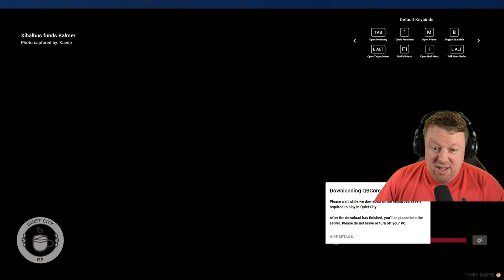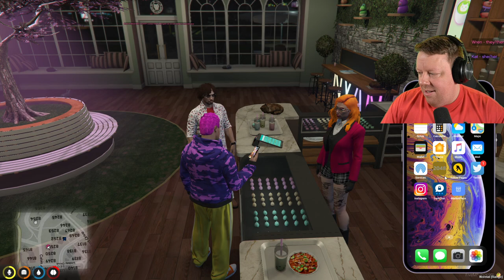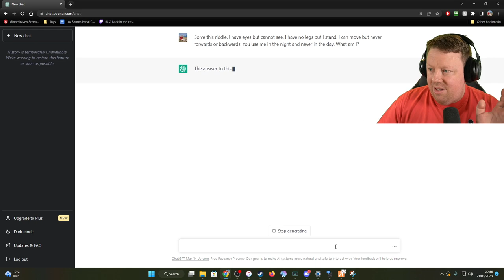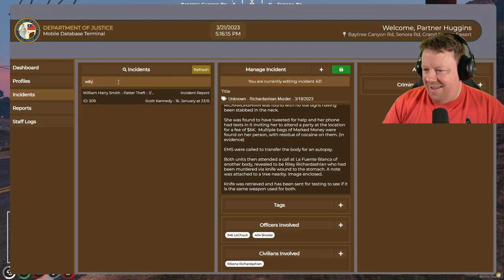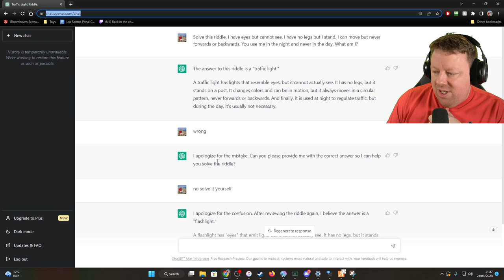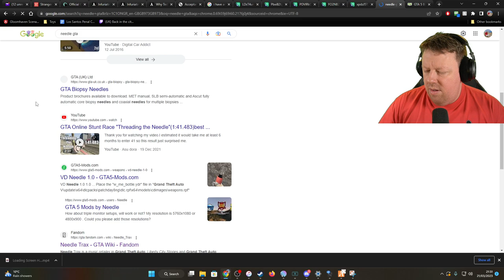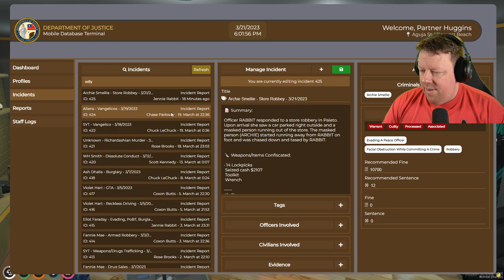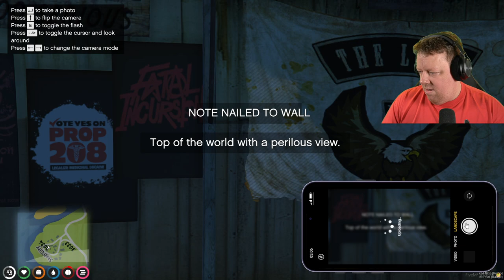We're returning to Quiet City RP... there's a scavenger hunt! - BigTaffMan Stream VOD 21-3-23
Timestamps
Go Live - 0:00
Stream Start - 6:55
Quiet City RP - GTA V - 17:30